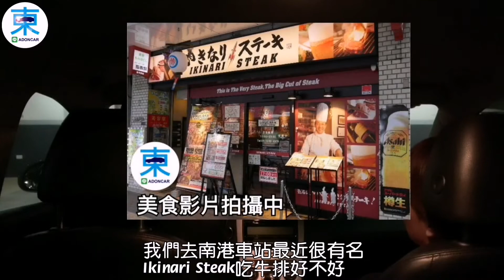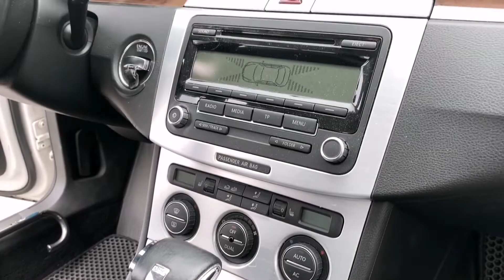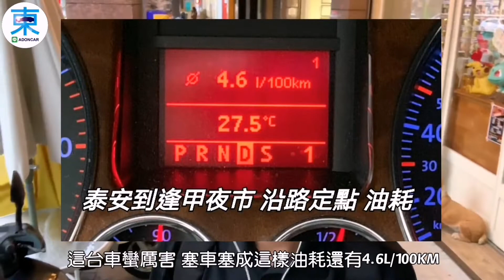[人品] 一日超省油體驗 VW PASSAT B6 2.0TDi 十年車依舊好開 - 阿東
剛從客戶接手 2009 福斯 Passat B6 2.0TDi
一公升竟然跑20幾公里 也太省油了吧
尤其是市區塞車郊區塞車油耗更是強大
不過... 哈哈哈 人品好這車就超級棒喔
發行：阿東事務所
錄影：IPhone
剪輯：阿東